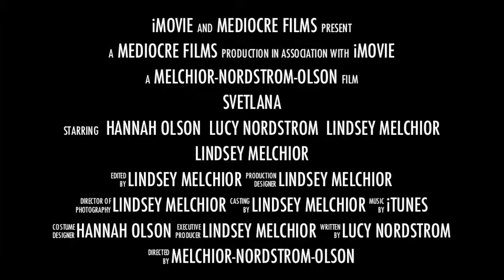Svetlana 3 Trailer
The third film of the epic trilogy!

(I made the full movies years ago and decided to play around with them on the trailer feature on iMovie)